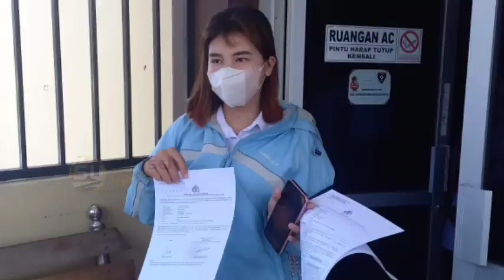SUMSELUPDATE TV - TERKIRIM KE NOMOR DANA ORANG LAIN, WANITA MUDA INI RUGI RP 10 JUTA